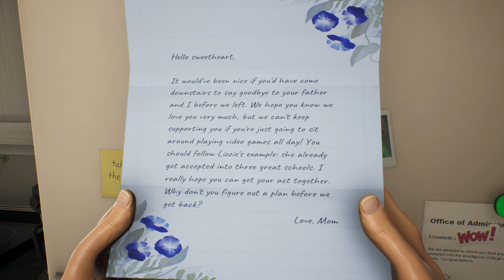HIGH ON LIFE The FIRST 10 Minutes 1080p60